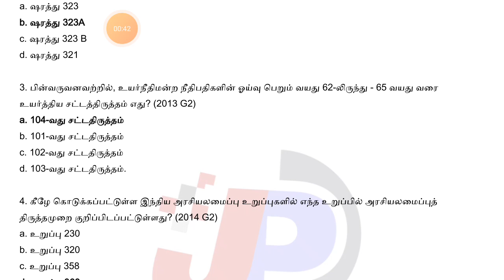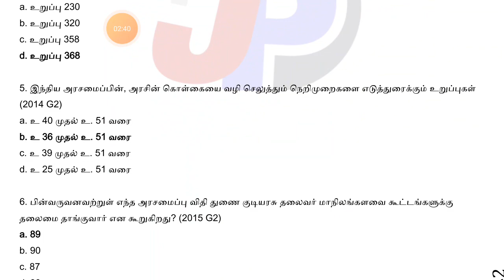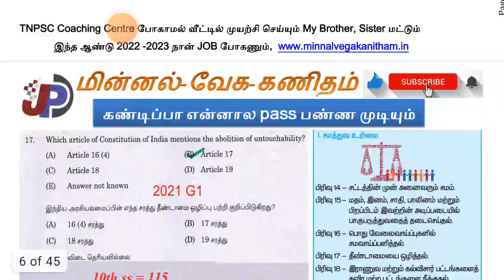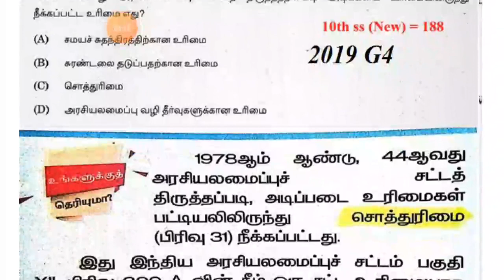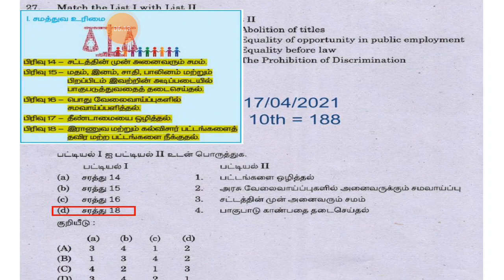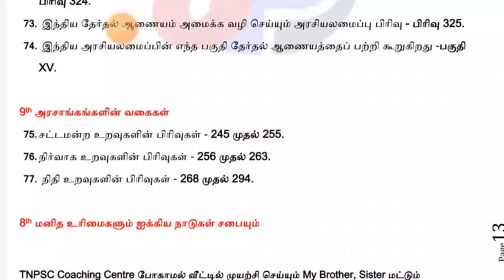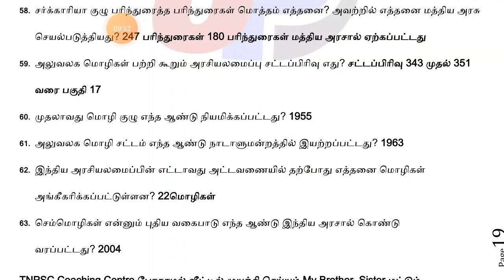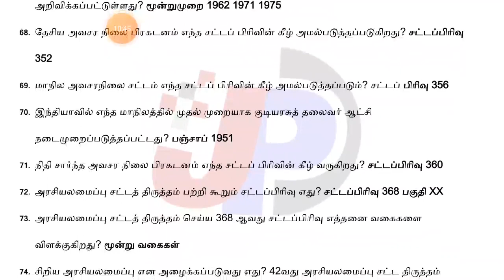👌💯 Super Idea || சட்டத்திருத்தம், விதிகள், சரத்து (6th to 12th) || 3 கேள்விகள் உறுதி PROOF & PDF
நிகழ்கலை (நாட்டுப்புறக் கலைகள்) தொடர்பான செய்திகள் [10th Chapter 6.1 நிகழ்கலை (01 - 53)] =

புகழ் பெற்ற நூல் நூலாசிரியர் (இலக்கியம்) TNPSC GROUP 2/2A [2013 to 2018] =

கலித்தொகை (பாடறித்து ஒழுகுதல்) 8th (2) New Tamil Book 22 வினா விடை =